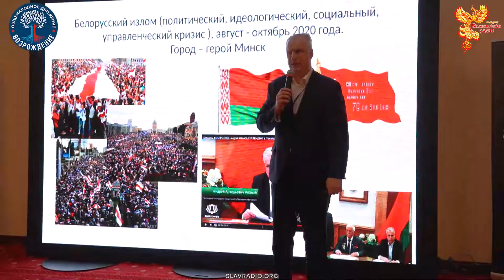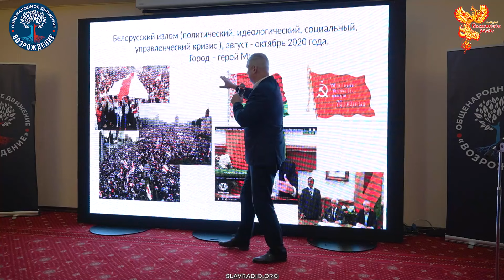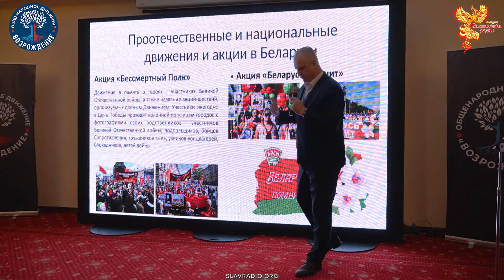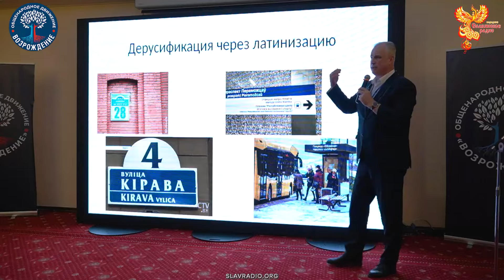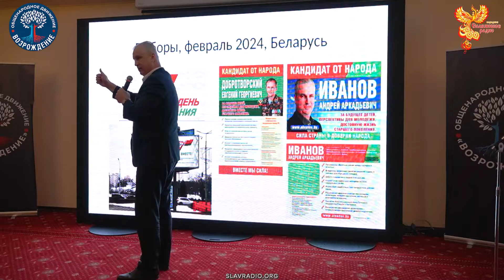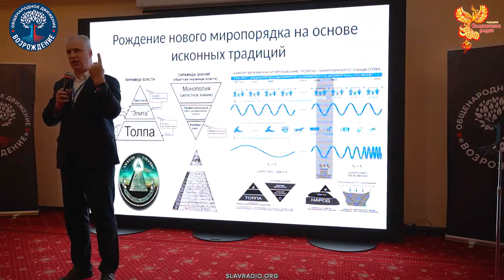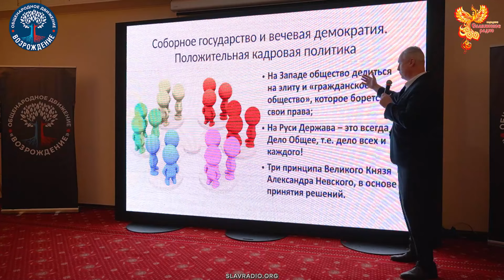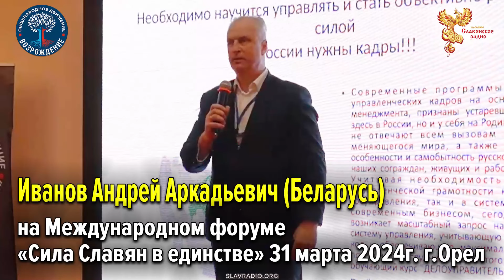Выступление Иванова Андрея Аркадьевича (Беларусь)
Выступление Иванова Андрея Аркадьевича (Беларусь) на Международном форуме «Сила Славян в единстве» 31 марта 2024г. г.Орел.

Быть ДОБРУ!
МЫ В ИНТЕРНЕТЕ:
Сделаем вместе Мир лучше!
Внимание!